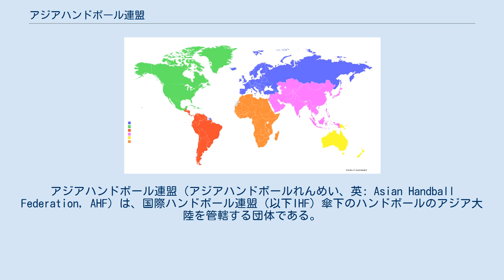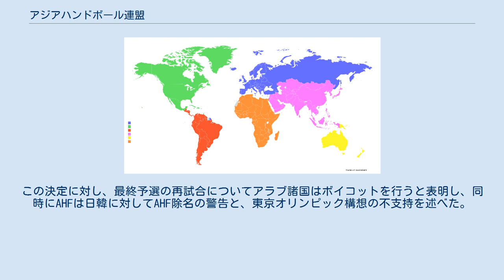アジアハンドボール連盟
アジアハンドボール連盟（アジアハンドボールれんめい、英: Asian Handball Federation, AHF）は、国際ハンドボール連盟（以下IHF）傘下のハンドボールのアジア大陸を管轄する団体である。
 1974年にクウェート王族のシェイク・ファハド・アル＝サバーハ（初代会長）の宣言により結成、同年、IHF の承認を受けて正式な管轄団体として発足した。
 本部はアジアオリンピック評議会（OCA）の本部と同じクウェート市にある。
現在の2代会長は初代会長ファハド・アッ＝サバーハの息子シェイク・アフマド・アル＝ファハド・アッ＝サバーハである。
前述の通りクウェート王族によって発足したため、要職の大半はクウェート王族が占め実質上、クウェート王族が支配している。
尚、現会長アフマド・アル＝ファハド・アッ＝サバーハはOCA会長も兼任している。
 モルテンがオフィシャルパートナーを務めている。
 2007年9月にクウェート、カタール、アラブ首長国連邦、日本、韓国で行われた北京オリンピックアジア予選にて、「中東の笛」と呼ばれる偏った判定が行われ、この結果日韓はオリンピック出場権を逃し、日韓両国がIHFに直訴した。
その結果、2008年1月にIHFが最終予選の再試合を決めた。
この決定に対し、最終予選の再試合についてアラブ諸国はボイコットを行うと表明し、同時にAHFは日韓に対してAHF除名の警告と、東京オリンピック構想の不支持を述べた。